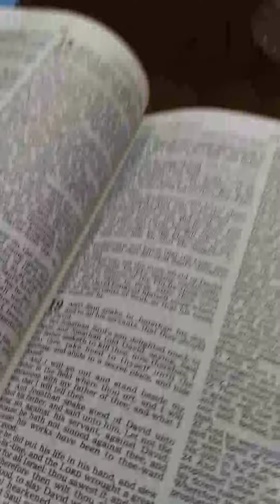August 2, 2020(5)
August 1 58 videos